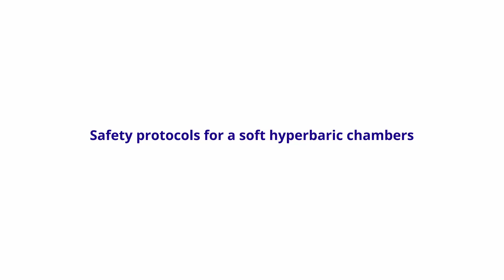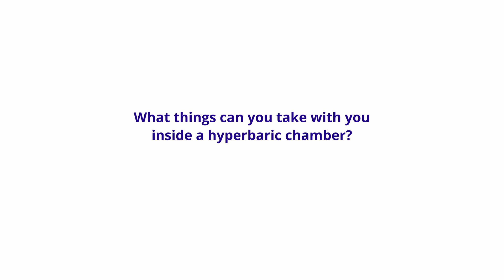What we MUST learn from the tragic hyperbaric chamber explosion in Michigan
STAY SAFE 🕊

📚Get Certified and Learn how to use HBOT safely and effectively in our certification course

► To learn how Hyperbaric Therapy can help you and where to start, book your Hyperbaric Oxygen Therapy consultation with Dr. Masha

ABOUT ME:
I teach how to integrate natural therapies with lifestyle changes to regain health, live longer and be healthy for as long as possible. I have a special interest in Hyperbaric Oxygen Therapy and I am on a mission to raise awareness about the benefits of HBOT. I host 'How to HYPERBARIC" podcast, a leading podcast about Hyperbaric Therapy.